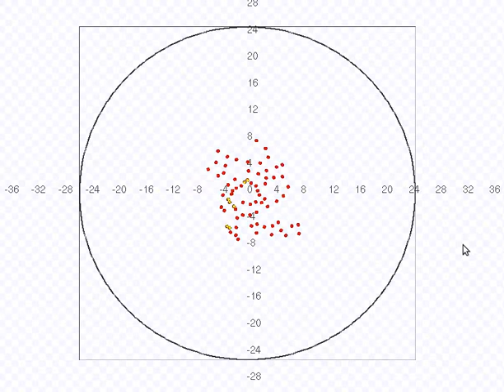72 mobile robots in swarming (a)